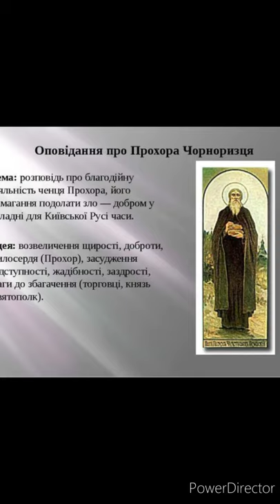"Оповідання про Прохора чорноризця"//Скорочено//Шкільна програма 9 клас